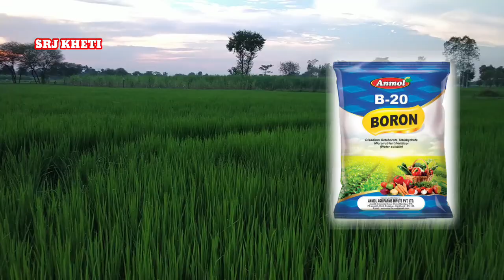50-60 दिन पर धान की देखभाल | धान की बालियां मोटी करने वाली खाद | Dhan me paidavar kaise badhaye